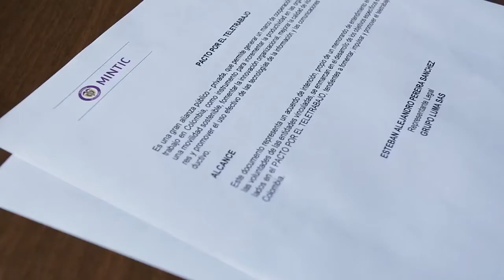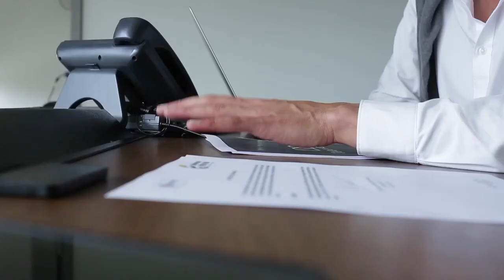Esteban Pereira, joven empresario de soluciones tecnolígicas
El Grupo Luma SAS, busca generar soluciones tecnológicas para las empresas en materia de almacenamiento de información en servidores web. Esta dinámica de la información es manejada por todo tipo de empresas y más aún en organizaciones que emplean el teletrabajo en donde se labora de manera remota.